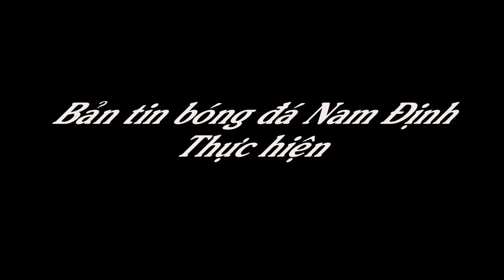[ Highlight ] : FC. MONACO - FC. DIAMOND ( VÒNG 10 SIÊU PHỦI NAM ĐỊNH LEAGUE 2018 )